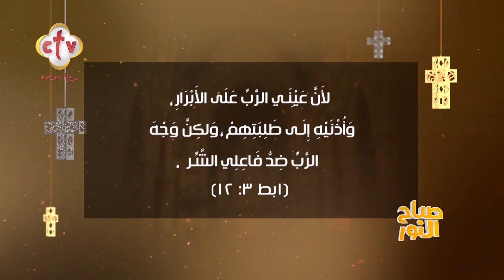راجع نفسك وأمشي في الطريق اللي آخره ربنا | صباح النور